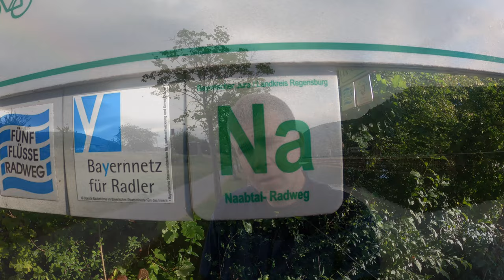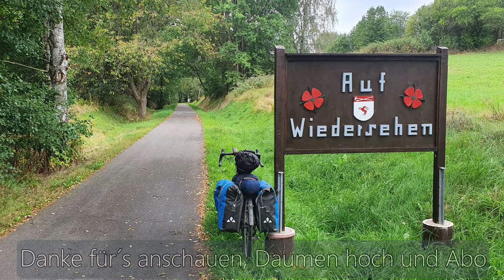Meine Spätsommerradreise 2020 | Tag 13 | Fazit im Spessart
Meine 3te Radreise des Jahres.
Eine nahezu perfekte.  Aber schaut selbst.
Ich bin nun nach eineinhalb Tagen wieder in Wertheim zurück. An diesem Abreisetag mache ich aber noch eine Fazitabschlußtour in den angrenzenden Spessart.